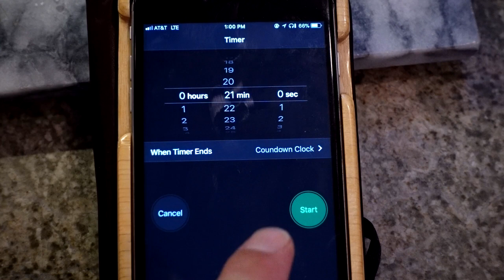My Yorkshire Pudding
Step-by-step, my Yorkshire pudding recipe in under 2 minutes!